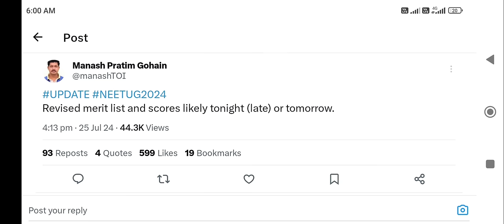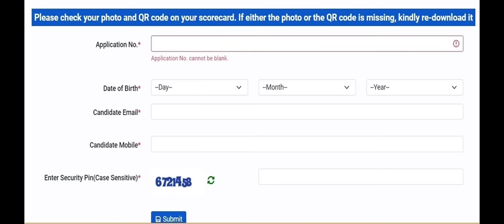NEET 2024 Re Result information after SC order !! Reason for Delay? कब जारी होगा?